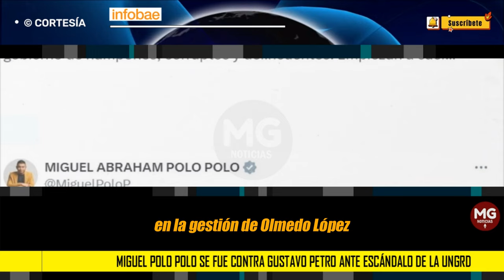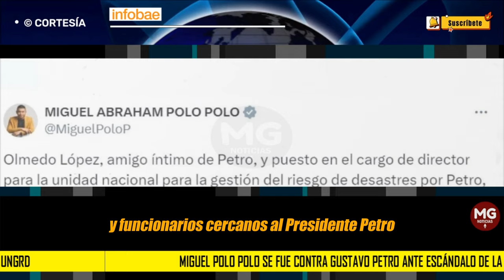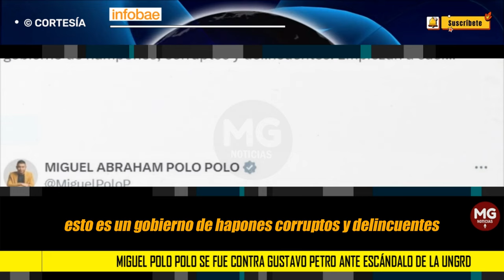MIGUEL POLO POLO SE FUE CONTRA GUSTAVO PETRO ANTE ESCÁNDALO EN LA UNGRD 🟢 “...gobierno de hampones”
Miguel Polo Polo se fue contra Gustavo Petro ante escándalo de la Ungrd: “Esto es un gobierno de hampones”
El representante a la Cámara compartió su satisfacción con el progreso en la investigación contra Olmedo López, con relación a la controversia de los sobrecostos de los carrotanques destinados a llevar agua a La Guajira
INFOBAE